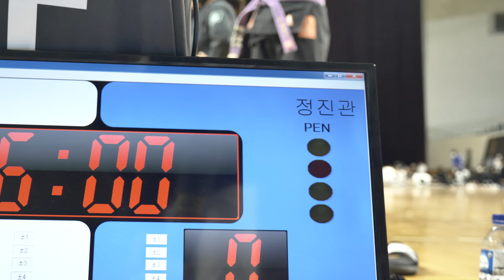Mat 7-24 정진관 v 박재만 Purple 남성부 Adult 앱솔 (로얄 마이너 부산 기장)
정진관 (루카스레프리코리아 컴뱃주짓수) v 박재만(얼라이언스코리아) Purple 남성부 Adult 앱솔 경기입니다.